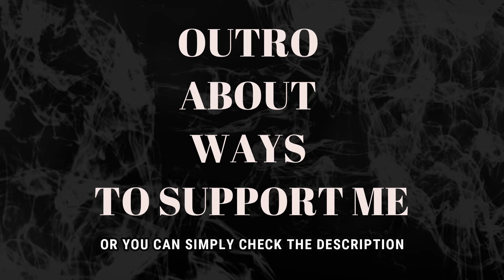LESTI KEJORA - LOVE YOU BECAUSE OF ALLAH | Mencintaimu Karena Allah (REACTION)